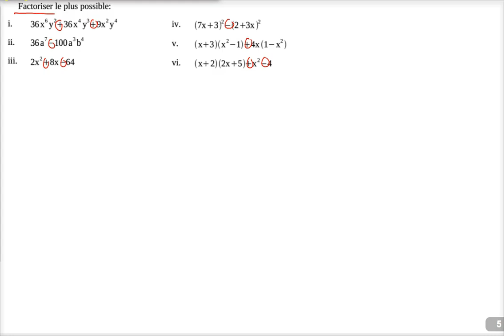Calcul littéral - 2: Factoriser - h: Quelques exercices types corrigés et commentés